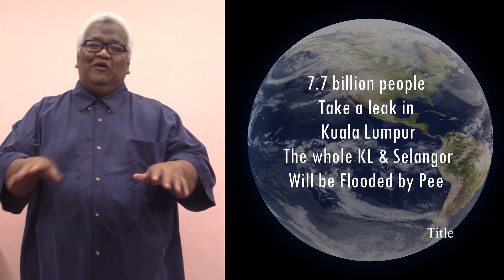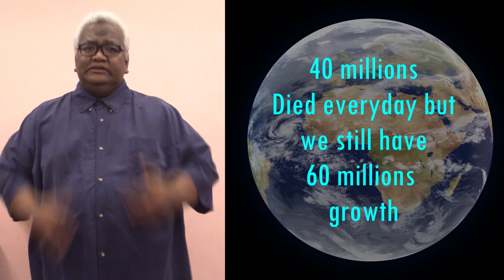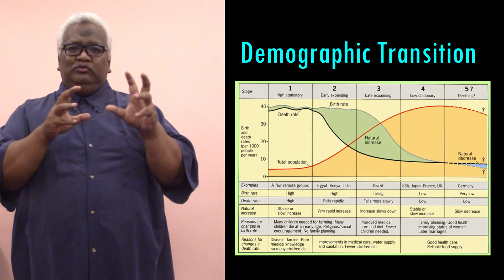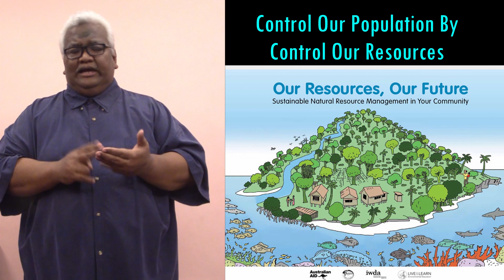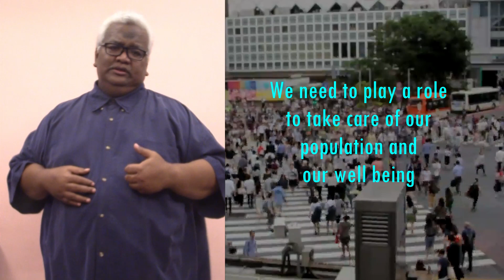World Population-Now, Tomorrow and Beyond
The planet Earth is, at this very moment, experiencing an incredible human population rise. It is estimated that the world population reached one billion in 1804, now seven billion in 2011 and we are well on the way to 8 billion, probably in late 2022. Will we hit 20 billion before 2100. Let's understand the issues and think about it.

This video made for education purposes as Persuasive Speech in Public Speaking 2 Course at Unirazak.
Video Footage and Stock Photo From Pexels.com
Thanks to:-
Pixabay
Wendi Wei
Yogendra Sing